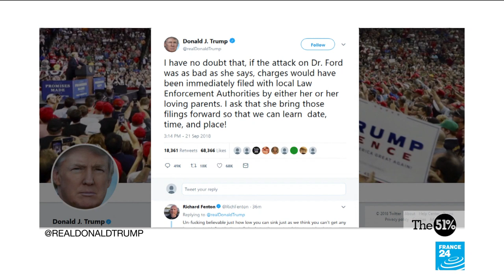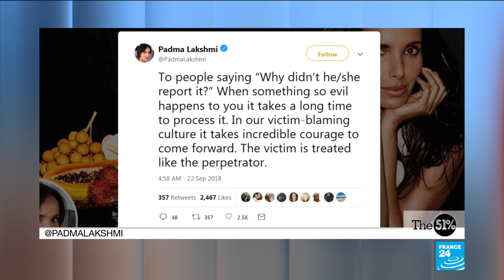Equality and diplomacy: Sweden, land of a feminist foreign policy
In this edition, we take a look at how Sweden is the first country in the world to pursue a feminist foreign policy. Annette Young asks the Swedish ambassador to France, Veronika Wand-Danielsson, about the realities of implementing such an approach. Also Twitter once again becomes a battleground in America as Supreme Court nominee, Brett Kavanaugh, faces allegations of sexual assault. Plus the World Surf League announces it's to introduce equal prize money for men and women.